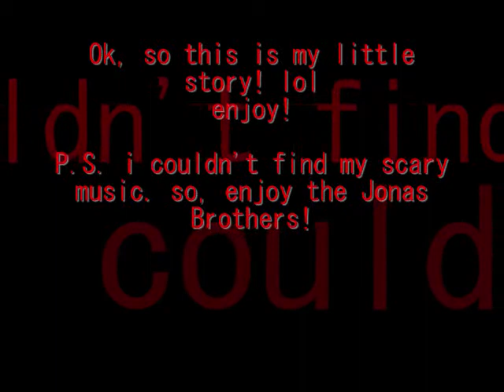One Last Chance-A Story By Moi-Watch Video First!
One Last Chance--A Short Story By Marissa-- Ok, so i have to do this in 2parts.

sorry but the qoutations and grammar stuff didn't show up.. so you'll have to try and read it that way.

Just a little story I wrote cuz I was bored!! Enjoy--

This was it. Erin knew what she had to do. It was a simple game of life or death. But, this was it.. She had One Last Chance.

There were 4 friends, Joe, Kevin, Nick and then there was Erin. Erins parents had been killed, when she was only 3.. And the Jonass were told to watch over her. They were in college. It was said that the dorms were invaded by a murderer, but nobody believed it until one night
Joe, Kevin, Nick and Erin were in Spain for a history project.. And just a little relaxing vacation. All was well in Spain, but back at the dorms it was a completely different story. There had been a case of about 50 deaths at the North Dorm.. The one Joe, Kevin, Nick and Erin were staying in. Therefore, everyone got scared.. And everyone left campus for a while and never came back.. But one, a murderer.

Im so glad to be back, Ive missed these old dorms.. Erin said. They walk into the main corridor to see that everyone took down their signs on their doors, there were many cobwebs, to put this in better words.. It was deserted. What happened here?, Joe said, confused. I dont know, but it looks like everyone left Kevin responded. Erin said, Well they obviously left! They walk around and inspect the place, going from dorm to dorm. Joe, I think you should see this, Nick said, obviously scared. Everyone walks in to find 3 DEAD bodies on the ground, blood everywhere. Erin hesitated, Do you think.. S-someone killed t-them? Joe responded, Of course not. Well, it could be a possibility. Joe, Make up your mind!, Nick said.. He was frustrated because his best friend was murdered.. And he was standing there, right next to himblood and all. All of a sudden, they hear heavy, loud breathing, coming from down the hall. Maybe we should leave, its dangerous here! Kevin said, being his smart self. You Cant hide from me., A deep voice was heard from a distance. Joe, Im really getting creeped out! Erin said, practically crying. But, Erin came to her senses and knew she had to do something, before it was too late. Fine, well well have to find a way out.. Joe began, ..and get past whoevers in here. No, I think we should stay.. Erin said, very confident in herself.

Some time after.. Everyone is considering maybe it wasnt such a good idea to stay. There they were, hiding in closets, bathrooms.. Anything they could hide in before it was too late. They knew they were going to die. But before it happened, Erin had one thing to do. Is it too late? A dark, tall figure showed up from behind somewhat thin, holding a knife. Kevin spoke out, confident, but scared, Who are you and what do you want? The tall figure responded, Dont tell me you guys dont remember me? Erin whispers to Joe, Are we getting Punkd or something? Joe stood there still, too scared to even speak. I remember you. Joe finally said. The figure responded, Of course you do, He looks further into the distance, Youre that Jonas kid, right? Yes he is, and Im his brother Kevin.. And thats Nick. Kevin stated. Whos the girl? ,the person was very determined. Joe spoke softly, Th-this is E-Erin. Its a pleasure., The figure held out his hand. Erin knew this wasnt right. She had this feeling.

Go READ PART 2!!